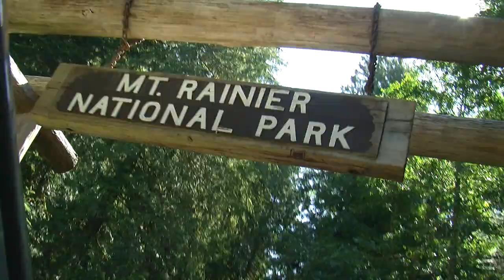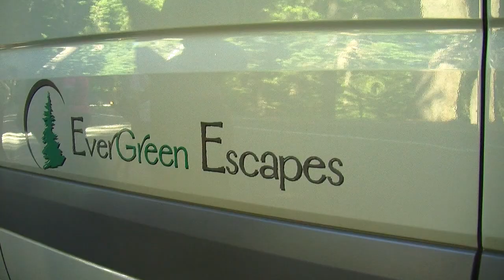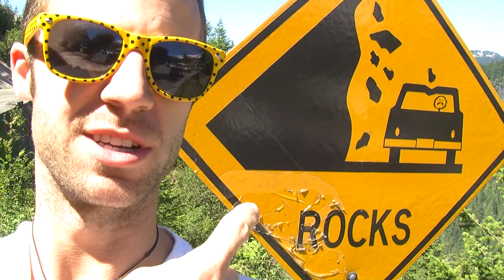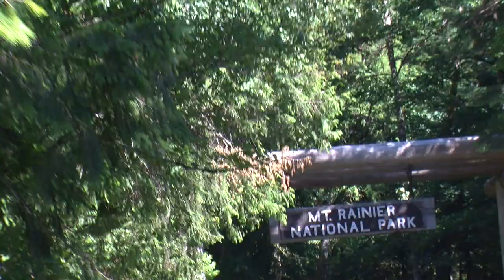Life in a Day by @worldli - uncut, unedited, fully silly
| My contrib to the Life in a Day project. It's unedited, it's untouched and it's definitely a little silly.  I was trying to be insightful and convey my inspiration, but I'm not sure if I was able to.  I think maybe I just sounded stupid!